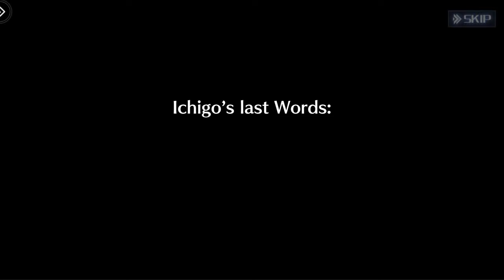MASK DE MASCULINE?!?! Revisiting BLEACH: Soul Ties 1 Year Later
Another Game with Characters BBS doesn't have? Man. Klab is slacking!
Can you believe we got 0 TYBW Banners while the Anime was airing 😂